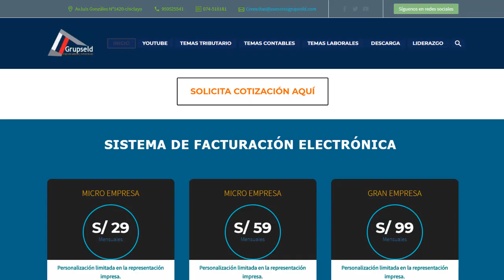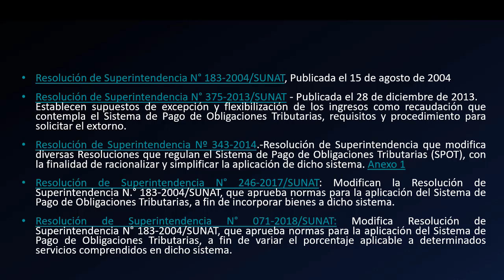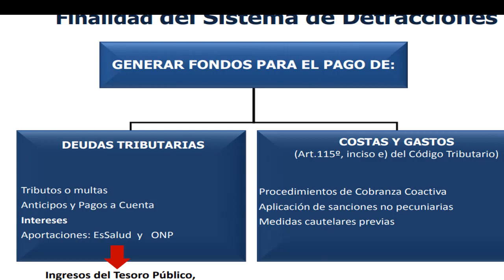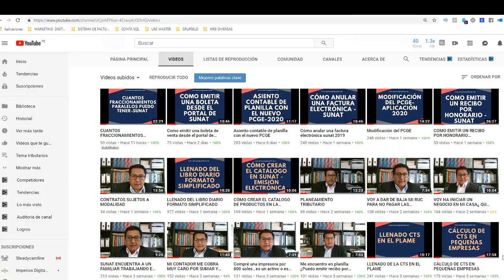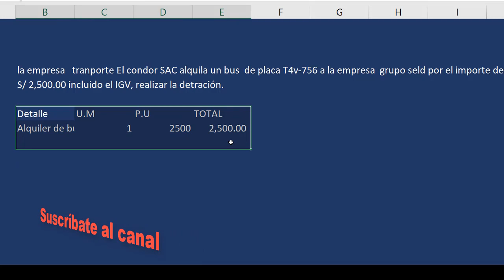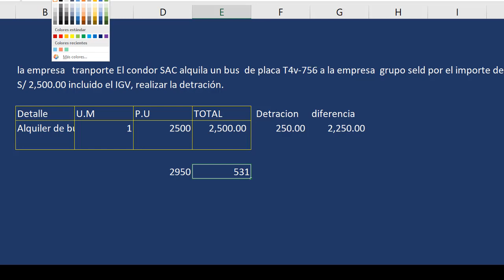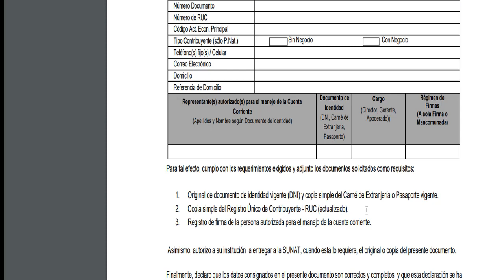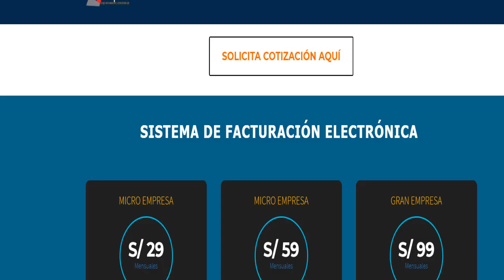💲CASO PRÁCTICO DE DETRACCIONES |🔰PORCENTAJES DE DETRACCIONES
CONTÁCTENOS:
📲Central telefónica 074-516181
Página web
-NUESTROS SERVICIOS
✅ Asesoría contable
✅Asesoría Tributaria
✅Asesoría laboral
✅Asesoría legal